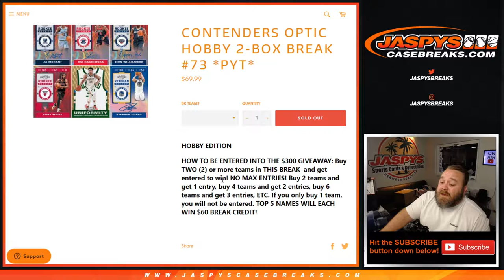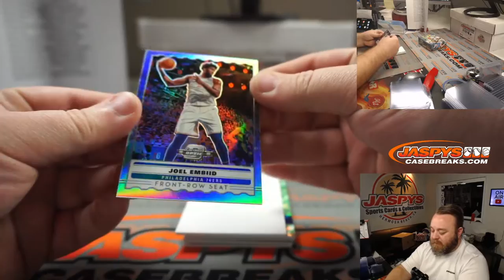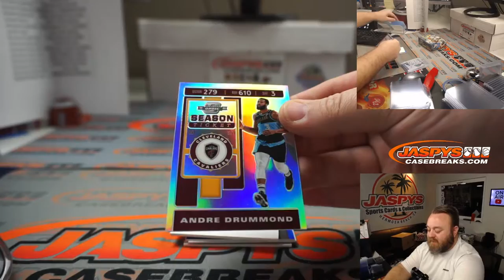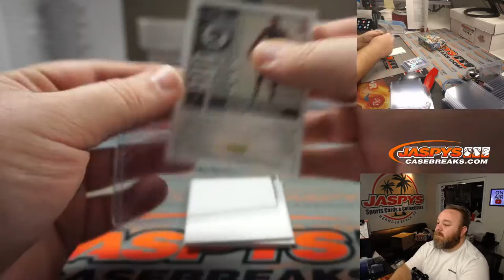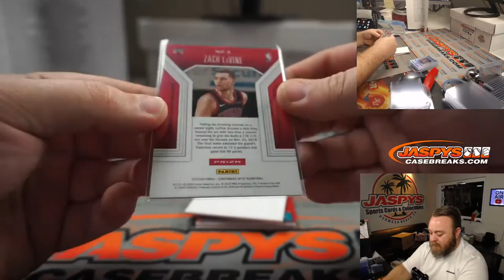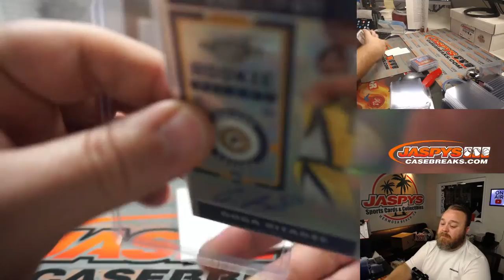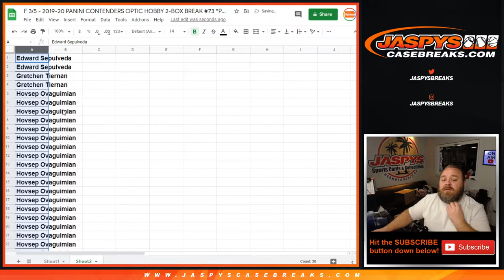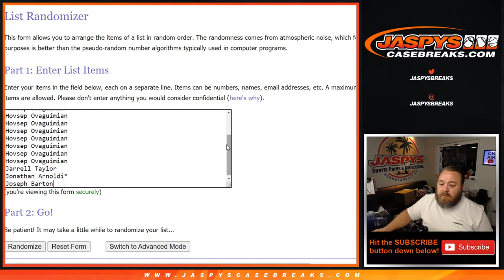F 3/5 - 2019-20 PANINI CONTENDERS OPTIC HOBBY 2-BOX BREAK #73 *PYT*